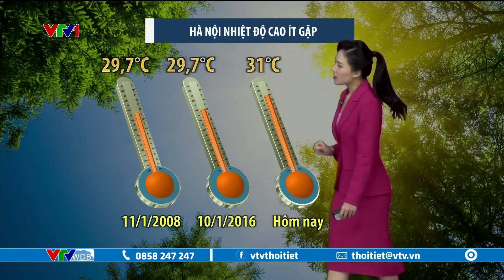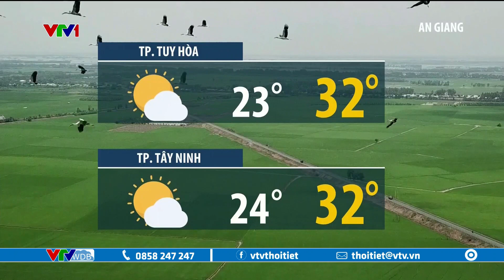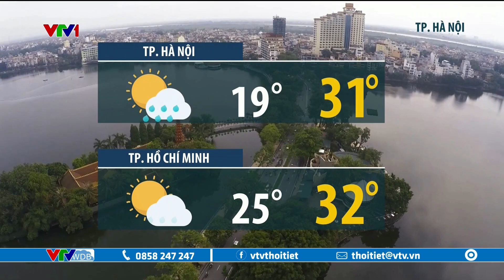Dự báo thời tiết 12h30 - 14/1/2023 | Miền Bắc và miền Trung nóng như mùa hè | VTVWDB